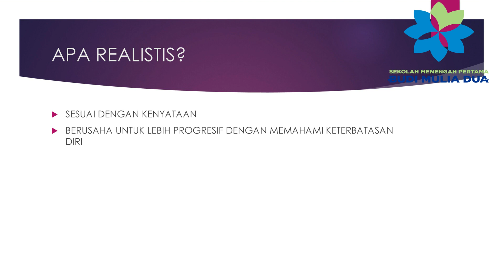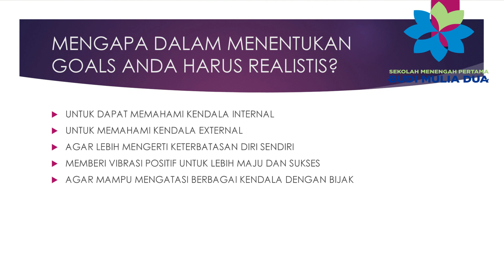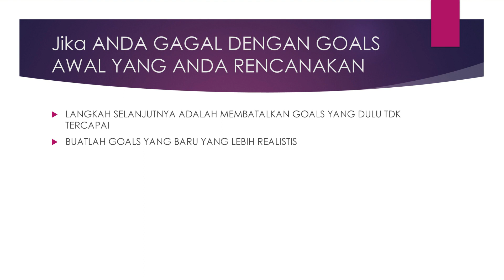Realistic Goals for Teenager bersama Ms Sumi | SMP Budi Mulia Dua